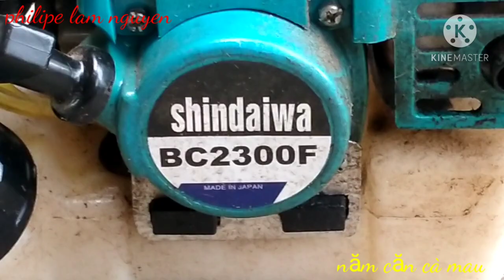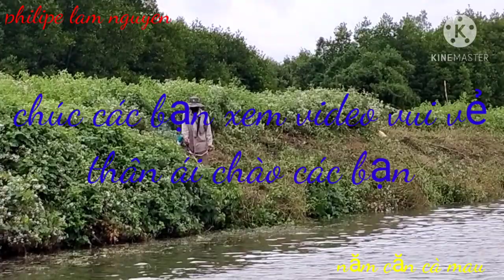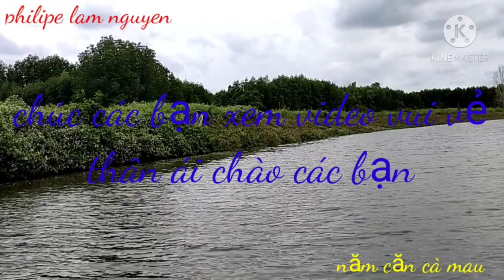Test máy cắt cỏ Shindaiwa trong vuông tôm Năm Căn Cà Mau